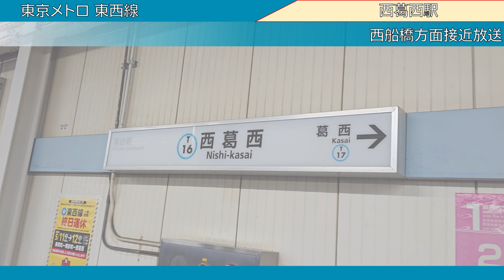【録音】20231111 西船橋方面接近放送 ＠西葛西２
路線：東京メトロ 東西線
録音場所：西葛西駅
録音機材：【ICレコーダー】TASCAM DR-05-V3(外部ﾏｲｸ:Audio-Technica AT9941)
備考欄：